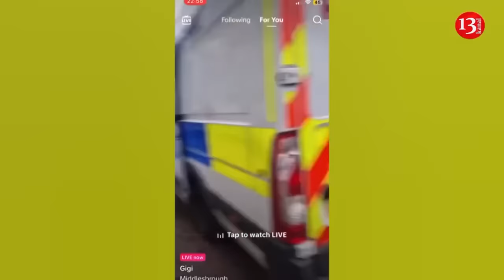Combat footage: Ukrainian drones destroy Russian armored vehicle along with crew members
Two armored personnel carriers of the invading Russian army advancing towards a Russian army position were intercepted and targeted by Ukrainian aerial scouts. Armored vehicles exploded on a mine while advancing. Russians’ attempt to return the military equipment failed. The combat equipment were destroyed in the kamikaze drone attack together with the crew members.